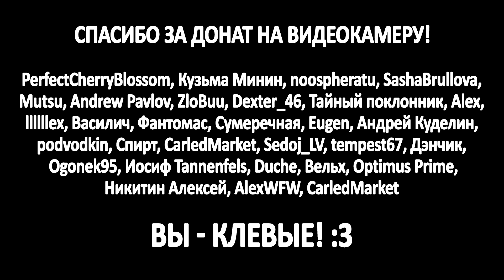Историческое фехтование - краткий ликбез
Краткий ликбез на тему: с чего начинаются занятия истфехом. Первое видео с новой камеры от кэпа AL300.
Понравилось видео? Поддержи капитана!